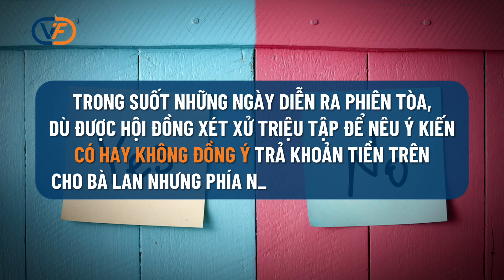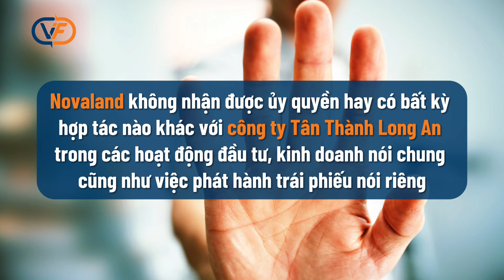Bà Trương Mỹ Lan không đồng ý cho Novaland trả 2.500 tỷ bằng hiện vật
Tại phiên tòa xét xử bà Trương Mỹ Lan ngày 10/10, Công ty Tân Thành Long An đề nghị tòa gỡ bỏ lệnh phong tỏa để tiếp tục thực hiện dự án Khu công nghiệp và đô thị Việt Phát. Bà Lan yêu cầu Novaland trả 2.500 tỷ đồng còn thiếu từ thương vụ chuyển nhượng dự án. Tuy nhiên, Novaland không phản hồi về khoản này và khẳng định không liên quan đến Tân Thành Long An. Bà Lan bức xúc cho rằng mình đã bị ép giá bán thấp và đề nghị tòa truy thu nếu Novaland không thanh toán.